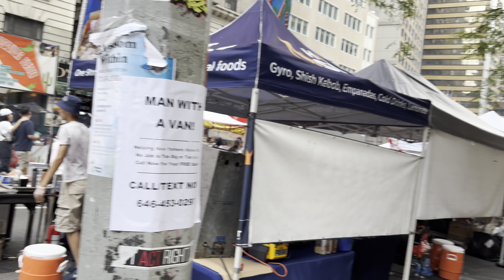New York City Walking Tour 4K - Japan Fes 2024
New York City weekend tour 7th Ave.